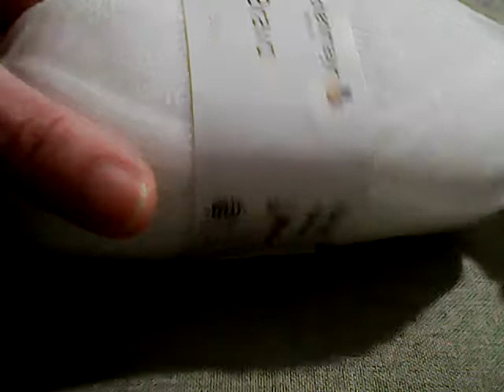floricica crosetata nr 2.WIN 20210201 05 05 04 Pro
pentru a lucra aceasta garoafa am folosit firul bravo de culoare alba , firul de macrame nr 5 de culoare rosie iar frunzele au fost lucrate cu fir acrilic de culoare verde . am folosit crosetul nr 2. pentru a complecta lucrarea am folosit pistilul cumparat iar pentru a uni partile componente am folosit lipiciul lichid . va doresc spor la lucru .